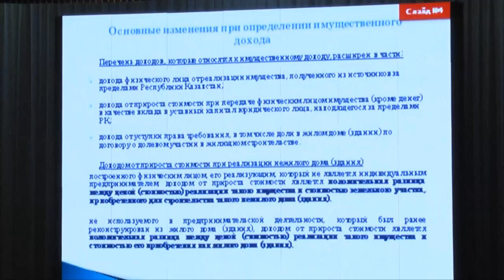Құмар ойын, арақ секілді кәсіппен айналысатындар 4 рет жылына салық төлейтін болады